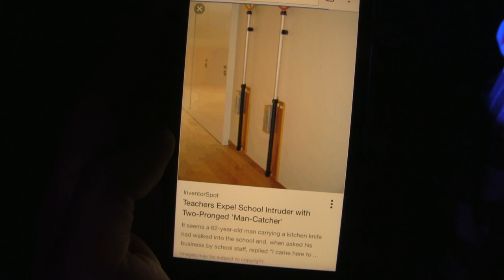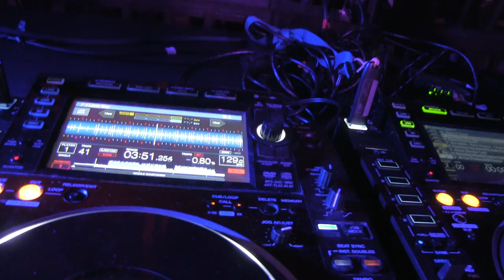PANTEROS666 B2B SAM TIBA - SASUMATA TIME @ NUITS FAUVES PARIS - 12.2.2016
SO... I BEEN CRASHING AT MYD FROM CLUB CHEVAL'S CRIB FOR THE PAST WEEK AND HE TOLD ME THERE WAS A SECRET ALL NIGHT LONG PARTY AT NUITS FAUVES OVERLOOKING THE SEINE AND IT WAS COLD AND HOT AND I WAS DRUNKKKK AND THEY DJ'D IN A CAGE AND SHIT WAS CRAZY